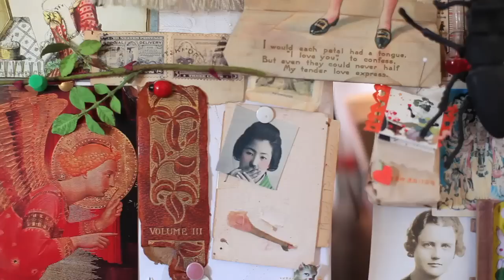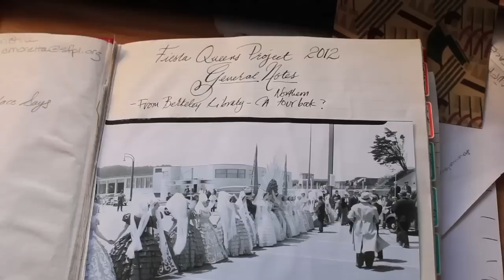International Orange: Anandamayi Arnold (2012)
Crafting a paper dress in her studio, artist Anandamayi Arnold talks about the process of creating Fiesta Queens, a series of costumes harking back to the original celebration for the opening of the Golden Gate Bridge.

Celebrating the 75th anniversary of the Golden Gate Bridge, "International Orange" offered fresh perspectives on an enduring landmark. This exhibition at Fort Point presented new work by contemporary artists responding to the bridge as icon, historic structure, and conceptual inspiration. Info: international-orange.org.